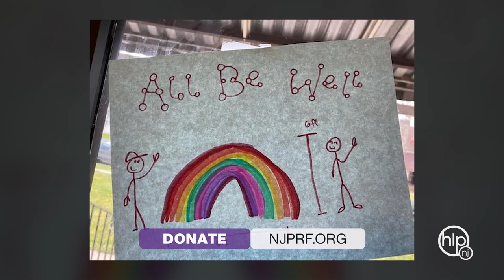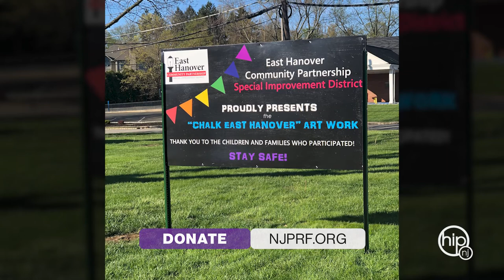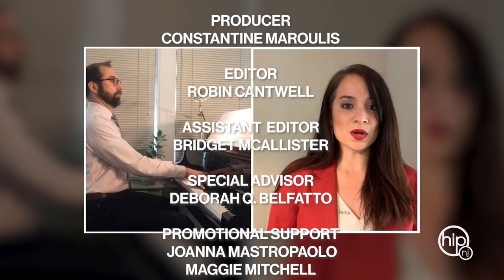Hip New Jersey Stays Home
Hip New Jersey, the Garden State’s premier lifestyle television series, and News 12+ joined together on Sunday, May 31 at 8 PM to air a one-hour telethon to raise awareness and funds for the New
Jersey Pandemic Relief Fund (NJPRF).

"Hip New Jersey Stays Home" brought together bighearted New Jerseyans with one common goal: to support NJPRF in helping New Jersey organizations who are providing essential services and aiding those on the front line of the COVID-19 pandemic.

One hundred percent of donations raised from "Hip New Jersey Stays Home" went directly to the NJPRF to help in the battle against the pandemic’s impact on New Jersey.

“We are incredibly grateful for the hard work and commitment of the Hip New Jersey team,” said New Jersey first lady and NJPRF founder Tammy Murphy. “The money raised from this benefit show will help address the urgent needs of our community, both now and in the weeks and months ahead as we continue fighting this pandemic.”

Telethon appearances included Bobbi Brown, Daniel Jones, David Burke, Golden Tate, Vic DiBitetto, Melissa Gorga, Vincent Curatola, George Oliphant, Joe Benigno, Jack Ford and Dolores Catania.

Musical performances included Constantine Maroulis and Kimberley Locke of American Idol, David Bryan of Bon Jovi, Garden State Radio, The Happy Fits, Williams Honor, The Benjamins, The Nerds, Jim Babjak of The Smithereens, Robin DiLauri, Marco Benevento, Samantha Blossey, and Eliza Neals.

New Jersey-based businesses, medical care workers, municipalities, students, and non-profit organizations recounted their personal pandemic stories and how they navigated through adversity.

“We hope that "Hip New Jersey Stays Home" entertained and inspired viewers as the Garden State looks to reopen and rebuild,” said Hip New Jersey co-creators, Maria Falzo and Lisa Marie Latino. "We were excited to spotlight the New Jersey Pandemic Relief Fund on our News 12+ platform."

"Hip New Jersey Stays Home aired exclusively on News 12+, which is available around New Jersey on Optimum 61 and Verizon Fios 530.

The show also streamed live on Facebook and YouTube.

To learn more about the New Jersey Pandemic Relief Fund, or to donate, please go